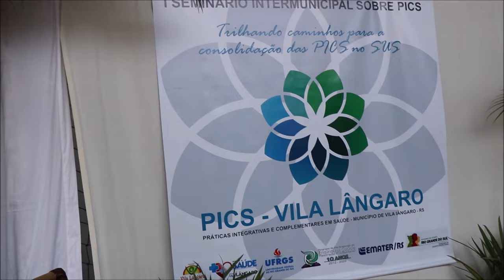seminario PICS - Vila Langaro - Rio Grande Rural